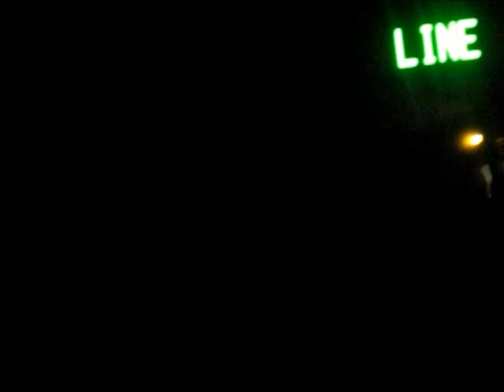old glitch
fg